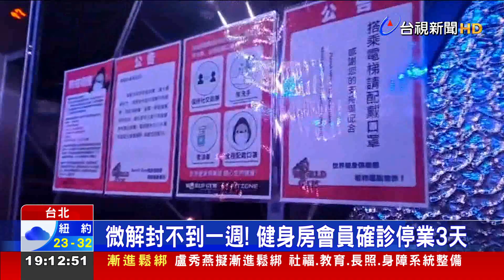微解封不到一週！ 健身房會員確診停業3天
這個月13號指揮中心才宣布微解封，其中針對健身房有條件開放，不到一個禮拜，知名連鎖健身房就傳出有會員確診。台北市World Gym站前店，昨天(18)收到衛生局通知緊急清消，今天(19)起停業三天，22號才開放，這名確診會員Ct值15.5顯示病毒量非常高，而且他一連兩天來這運動1.5小時，市府不敢大意，也公布這名確診者的足跡。